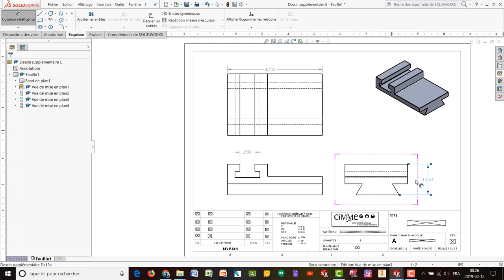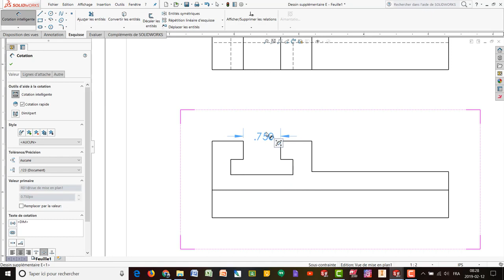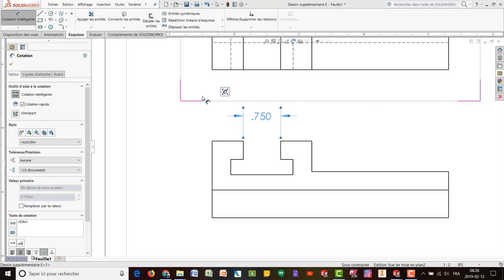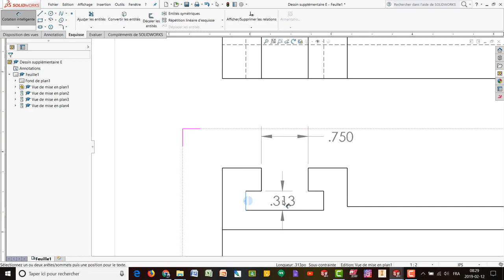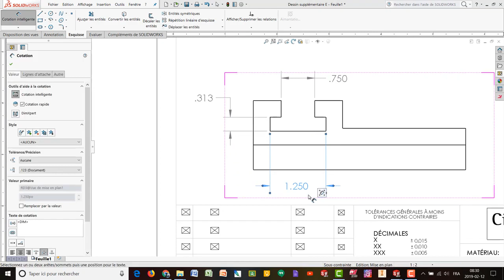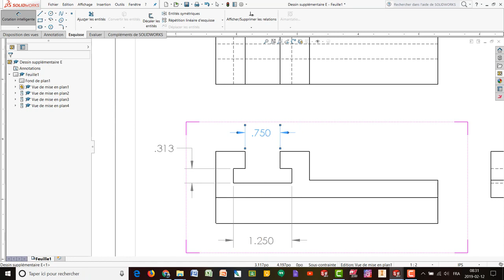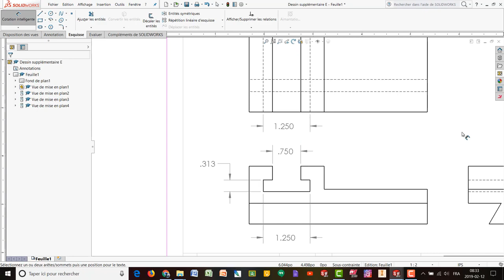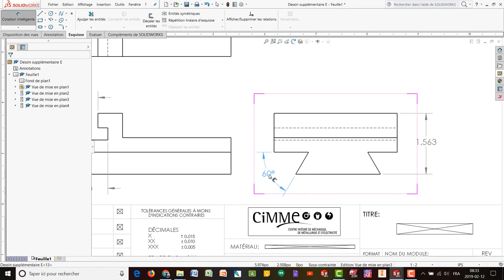Déposer les cotes sur le plan